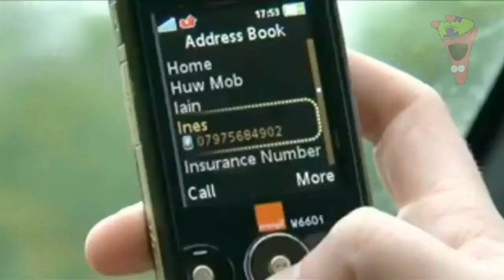Channel Update! Partnership With WeebMedia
Lol, sike! nah bur fr we're now with the fags at weebmedia, weebmedia.weebly.com